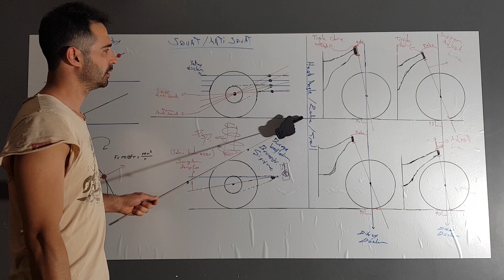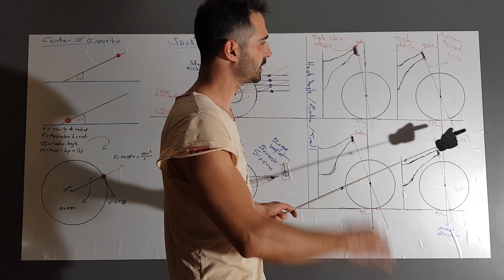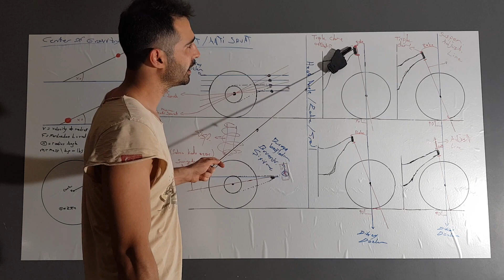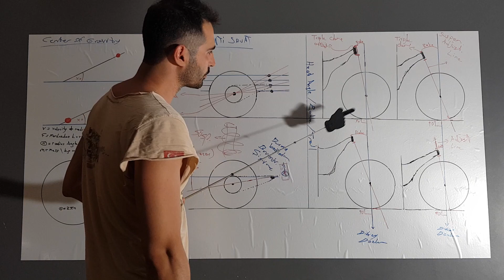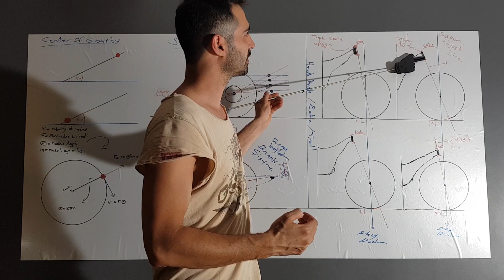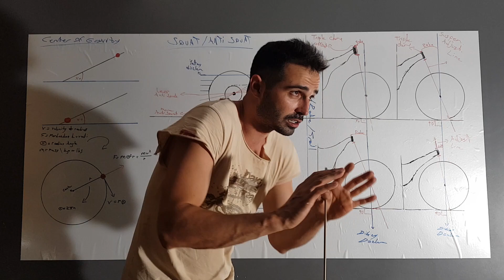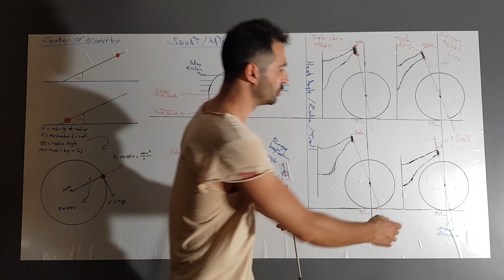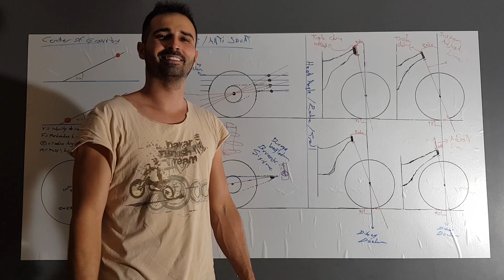Rake ve Trail değişimi sonuçları !